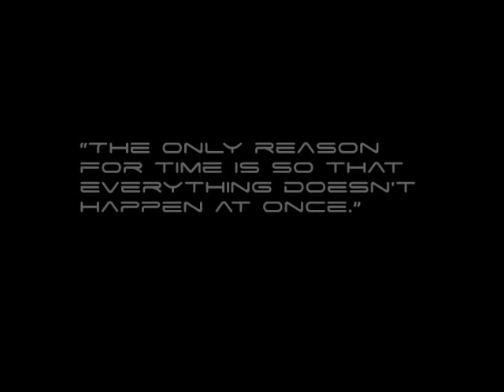Concurrence (Alexander Klingenbeck)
Concurrence is a Flashback-style 2D platformer created by mode7 for submission to the Monthly AGS competition (a friendly game development jam that involves making adventure games using AGS in under four weeks). You're an astronaut who is stranded on an alien planet with no memory of what has happened, and the only way to get answers to all of the questions in his head is to move forward and explore his surroundings further.

Since Concurrence is largely a tribute to classics like Prince of Persia and (especially) Another World, younger players may find the controls a bit stiff and perhaps unresponsive at times. Our advice is to peruse the manual first for instructions on how to play - you'll find it in the form of a fully-illustrated PDF file inside the .rar package download. Also note that the MAGS build is just a demo, so there are quite a few bugs to be found especially in later areas. Alex is currently developing a full game based on this competition version, although don't expect it to be out any sooner than late 2011.